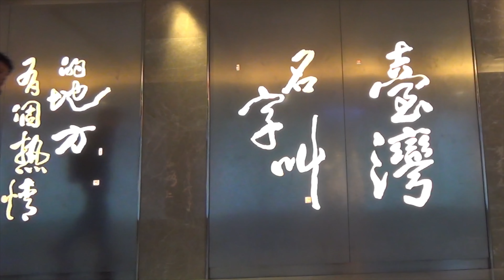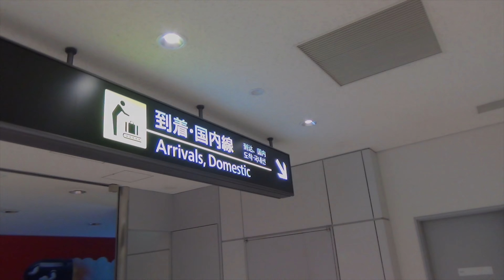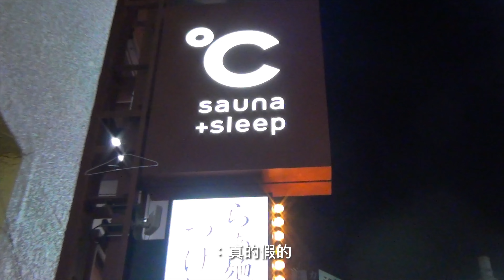2023.10.31 涉谷事變、萬聖節，第一次蒞臨東京都！Shibuya sky 淺草雷門寺 Vlog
2023 祝我弟生日
七月當時人在新加坡工作沒辦法慶生
果斷跟他說送他一張日本來回機票和住宿
如果11月的演場會有抽到票
結果真的中了，還是東京場
隨著 10/31 是萬聖節百鬼夜行
我們決定響應時事和目前最喜歡的咒術迴戰
來 cosplay參加 涉谷事變 體驗一次最恥的旅程
也來參觀東京涉谷的變裝大秀
07:00 我吃到好吃的東西都會像三叔聽到黏巴達. 亂動
07:40 在回顧剛剛也 cos咒術迴戰的路人互開領域
08:04 那個人不知道怎麼了.
09:20 因為挽肉與米只訂到一個人的位子，跟我弟分頭行動(cc字幕)
11:10 不要懷疑就是走錯
13:20 仔細聽我被電
14:20 懶叫比雞腿
15:49 這個香港大媽直接耗掉我們半小時，超會聊. 點錯NPC